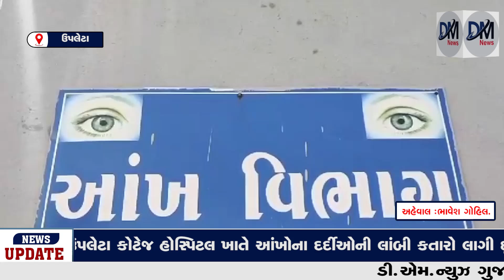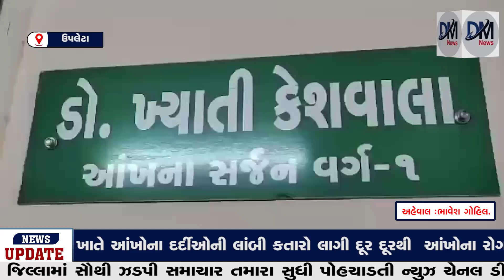ઉપલેટા કોટેજ હોસ્પિટલ ખાતે આંખોના દર્દીઓની લાંબી કતારો લાગી